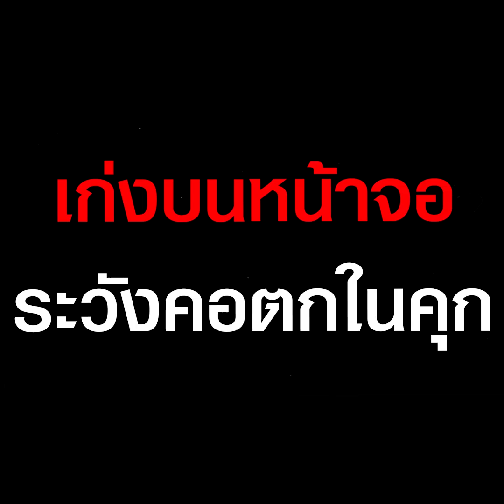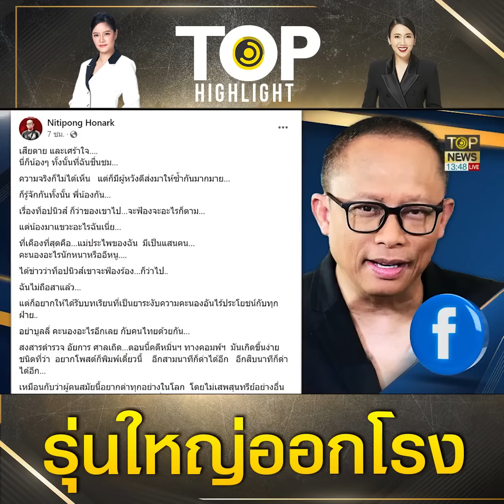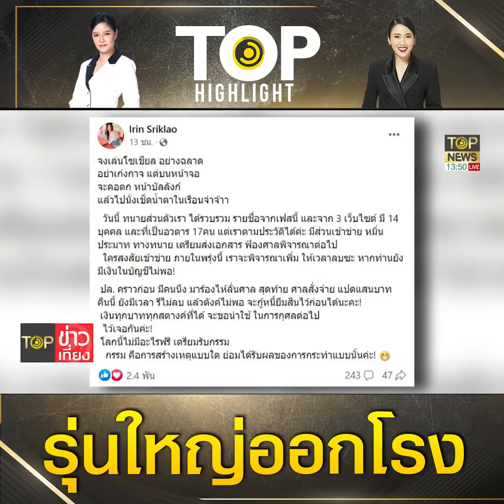"ดี้-เปิ้ล ไอริน" สั่งสอนรุ่นใหม่หัวร้อนระวังอบอุ่นในโซเชียล แต่เดียวดายหน้าบังลังก์ | TOP HIGHLIGHT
"ดี้-เปิ้ล ไอริน" สั่งสอนรุ่นใหม่หัวร้อนระวังอบอุ่นในโซเชียล แต่จะไปเดียวดายหน้าบังลังก์

ช่อง 77 : กล่อง PSI, INFOSAT, GMMZ, CSAT, TIK , 3BB, TOT
ช่อง 658 : กล่อง AIS
ช่อง 210 : IPM